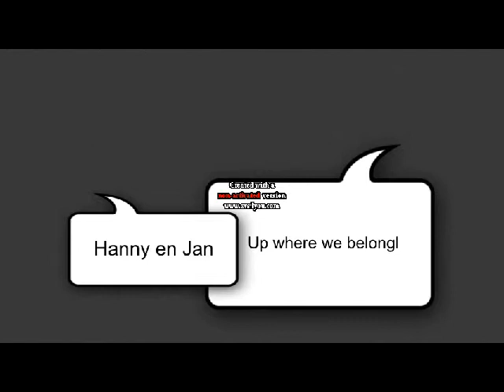up where we belong, Jan en Hanny